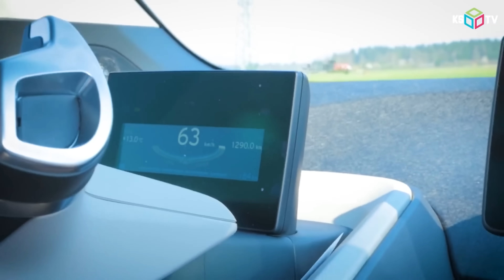BUDUĆNOST JE STIGLA / FELNE NAM KRIVE / DIZEL PODCAST 070